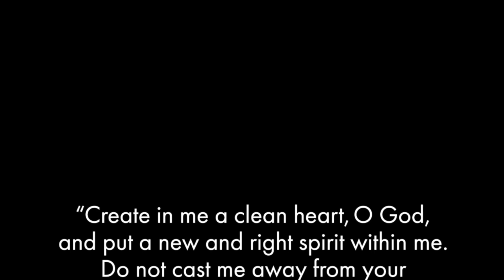March 14, 2021 Morning Worship at Wilshire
This is the worship service for Wilshire Baptist Church for Sunday, March 14, 2021. During the time of coronavirus containment measures, Wilshire is meeting virtually. All are welcome to join in this time of worship that will premiere at 8:30 a.m. and be available at any time thereafter.

We would love to hear from you!  Please complete this virtual guest card, We will have a record of your visit and can reach out for a more personal welcome.